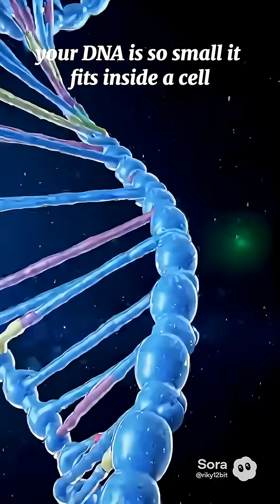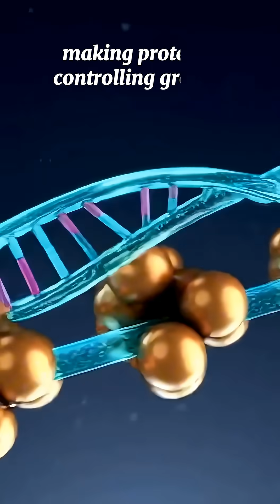Your DNA Is 2 Meters Long — Inside Every Cell 🤯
The DNA inside a single cell is 2 meters long.
If all your DNA were stretched end to end, it could reach the Sun and back over 300 times.
Mind = blown. 🤯

This video contains AI-generated visuals created for educational and illustrative purposes.